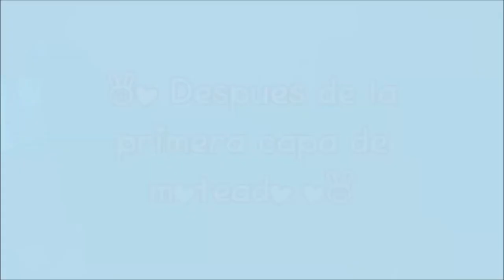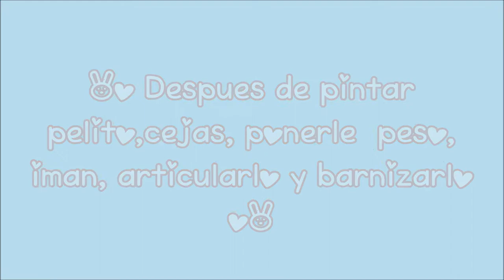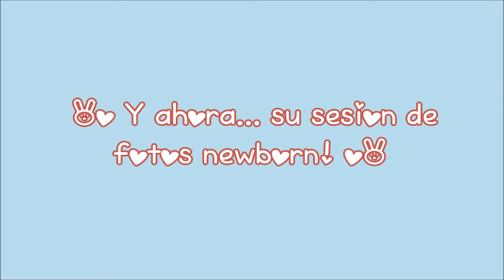🍼👶 [REBORNING] ¡Renaciendo a Santino + Sesión de fotos Newborn! 👶🍼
♡RANDOM♡
Vlogs de compras, colecciones de ropa,chupetes,tags,etc.